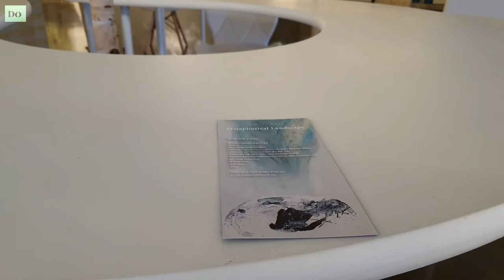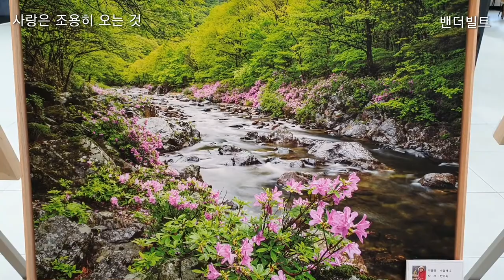카페.도서관/ 사랑은 조용히 오는 것- 밴더빌트☕📚📙풍경속에서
@사랑은 조용히 오는 것- 밴더빌트.
* 날씨가 추워집니다. 따스한 분위기를 찾아서 카페에서 차 한잔 하는 시간을 가졌습니다.ㅎ